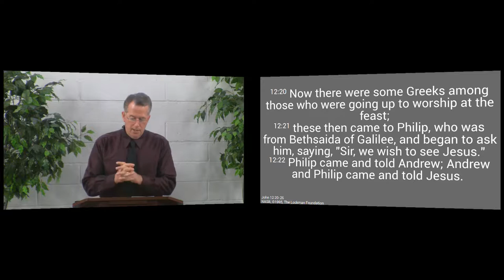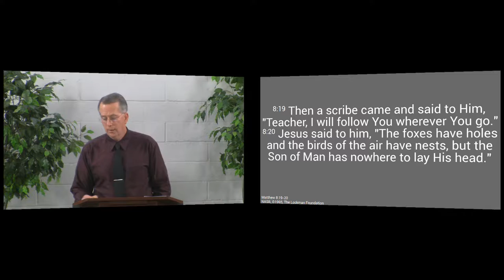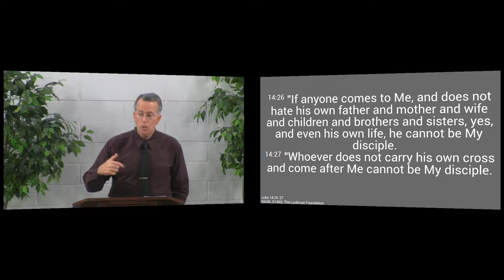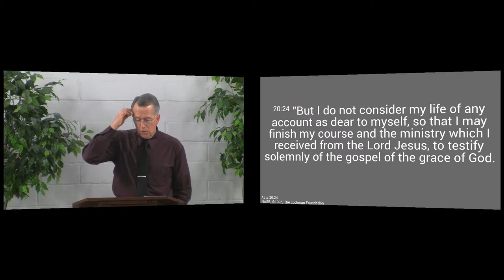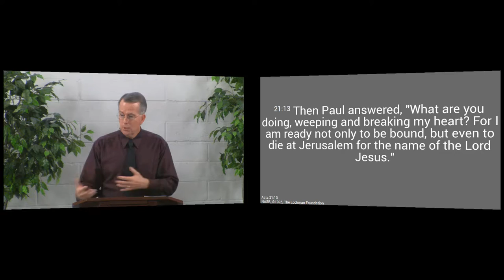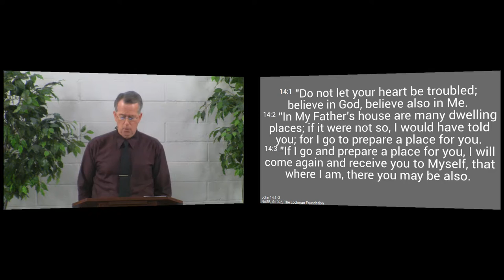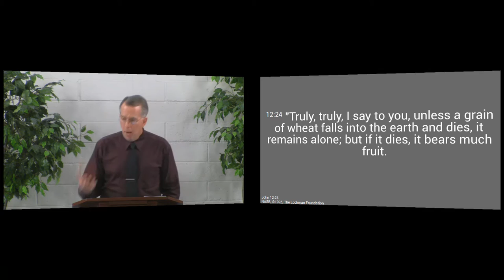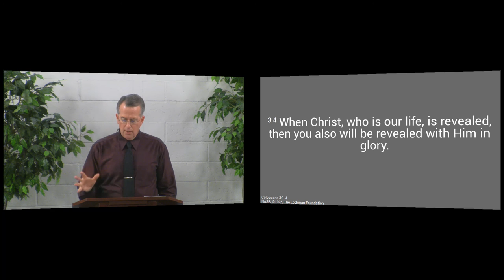160403pm - The One Who Hates His Life Will Keep It - John 12:25-26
If we would serve Jesus, we must hate the world and follow Him.